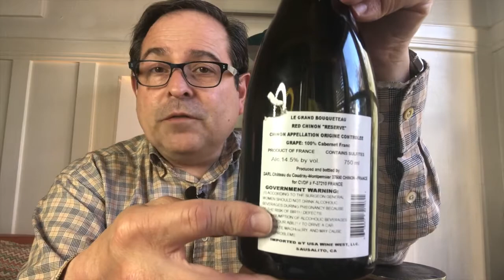Le Grand Bouqueteau Chinon '18 93 Points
Santé,

James